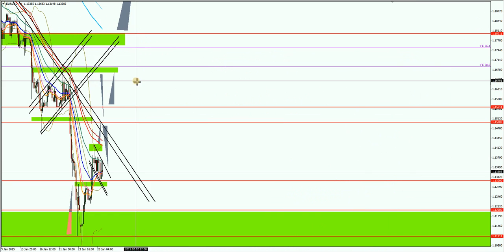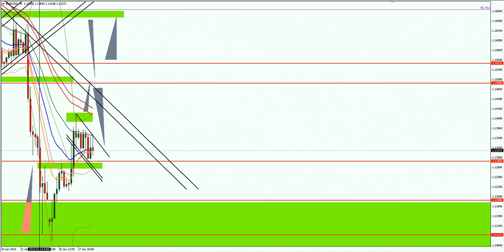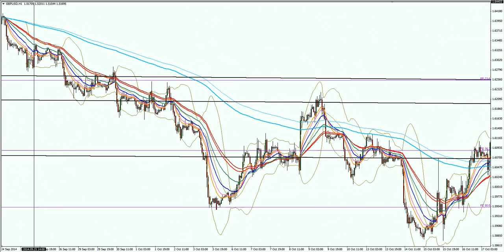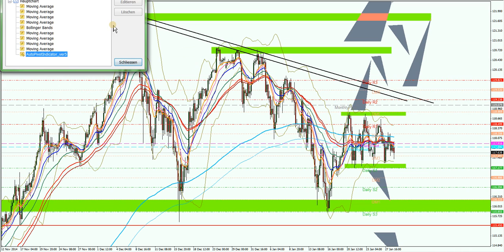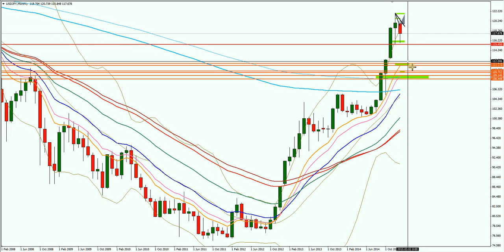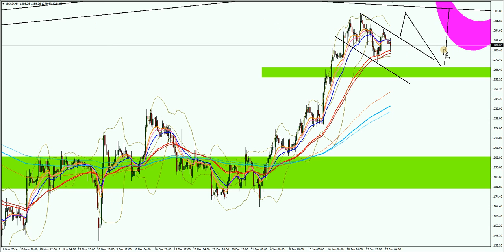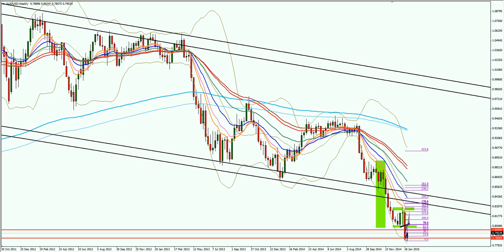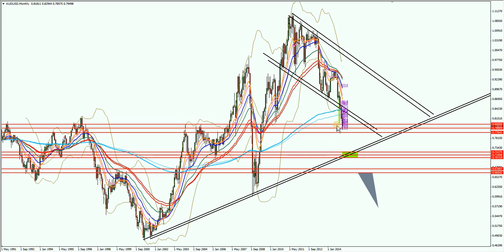Update nach US Zinsentscheid 2015 1 28 20 37 19